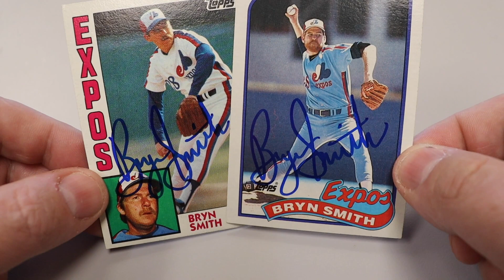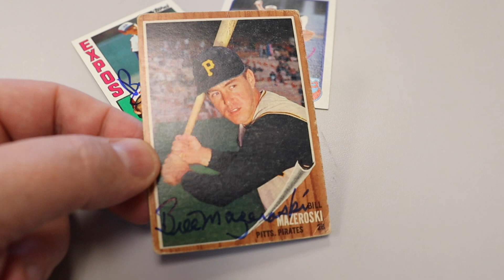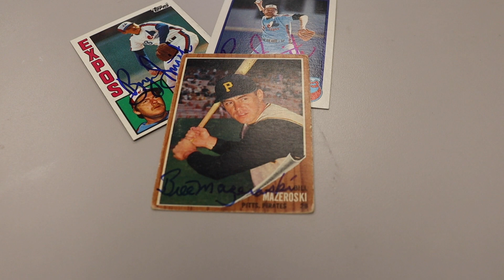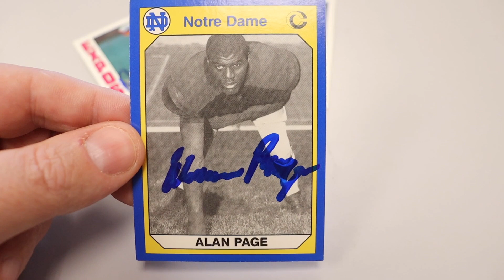TTM 267, Baseball & Pro Football HOFer & 1 Team 80s Return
Alan Page ($30 per card)
Bill Mazeroski ($10 per card)
Bryn Smith (Free)